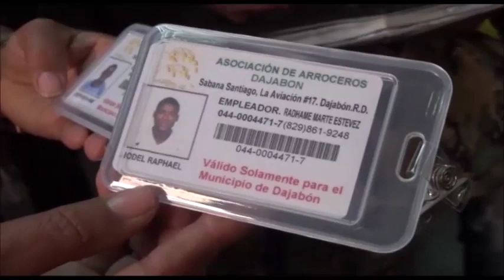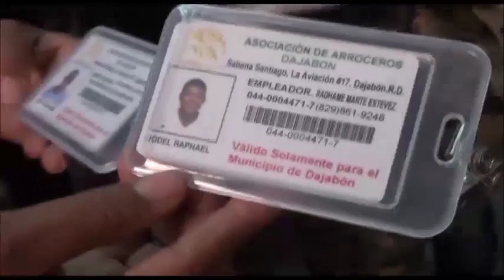Gobernación de Dajabón desautoriza carnetización de haitianos